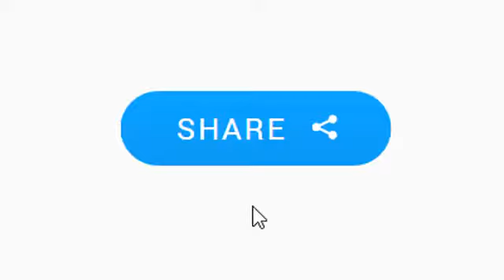Hot Wound Spring || Spring Making Machine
Suhm Spring Works